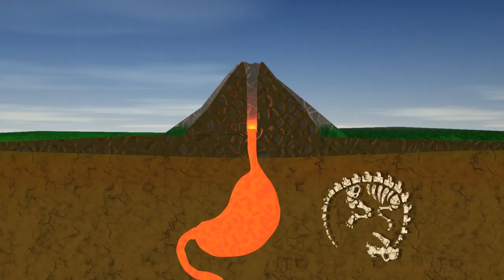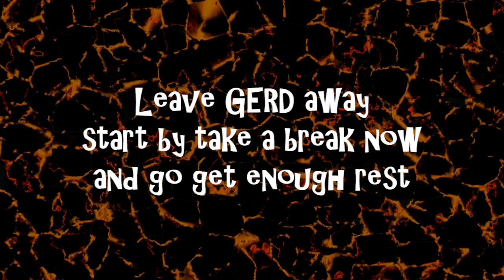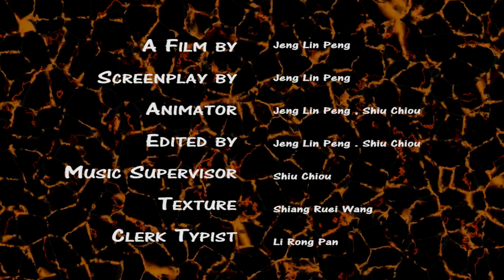3D Animated short film: "Volcano" (Avoid GERD) - Jenglin,Chioushiu